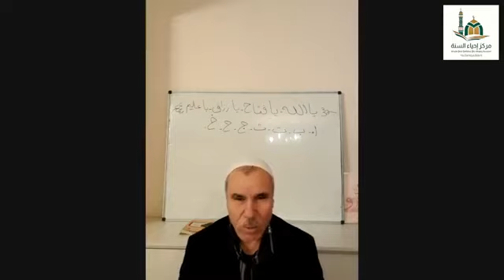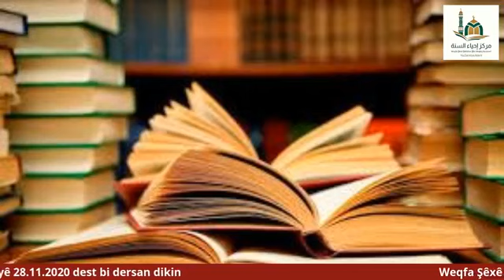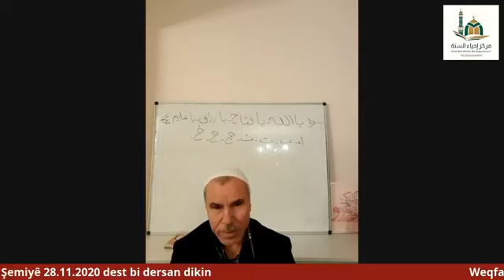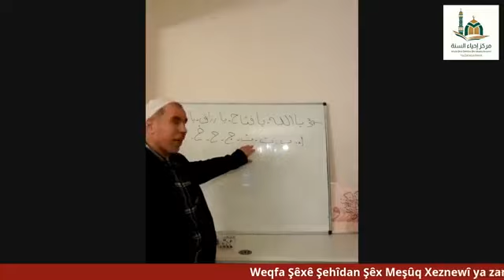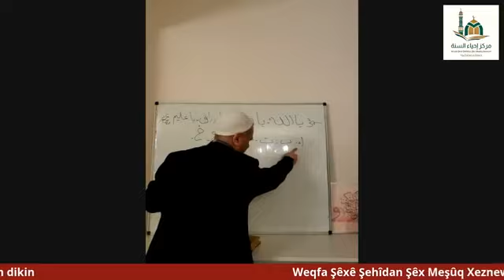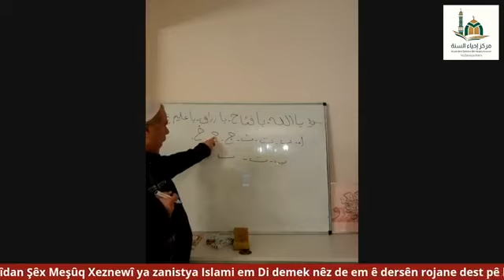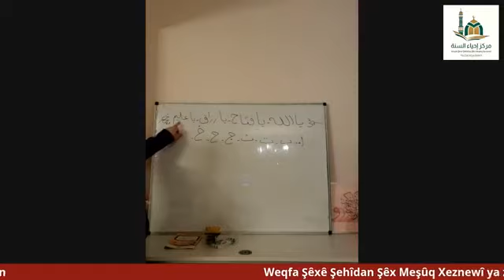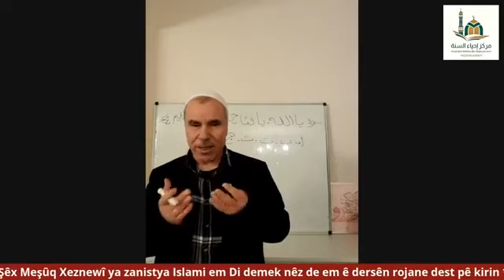Hînkirina Qur'ana Pîroz Mulla Abdullah dersa 1